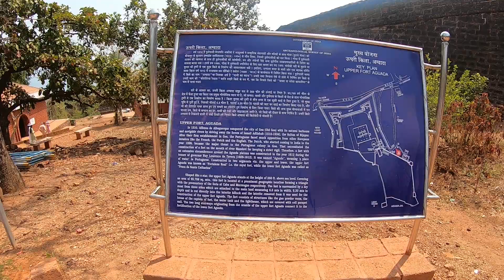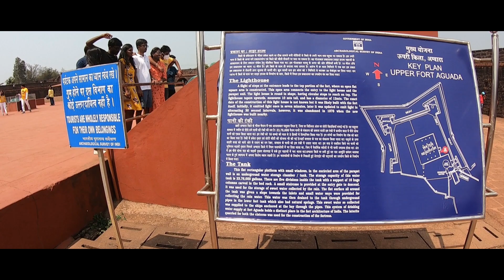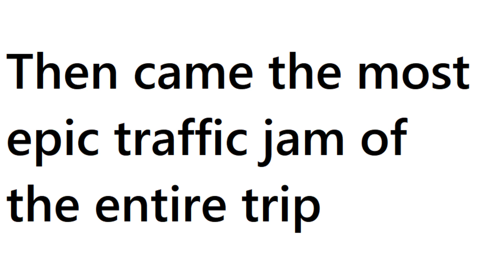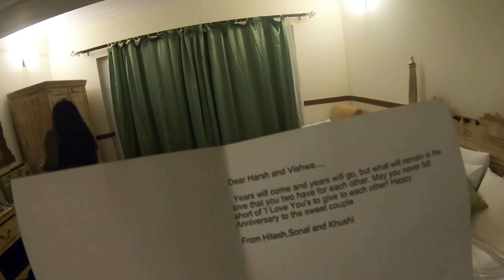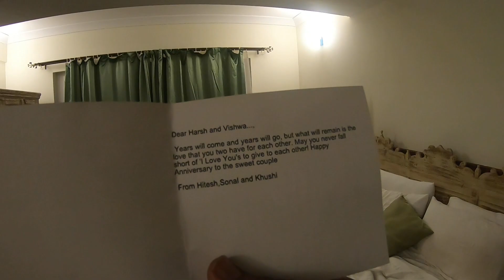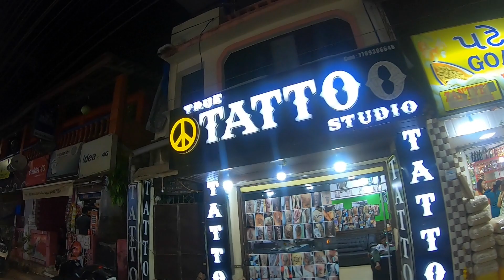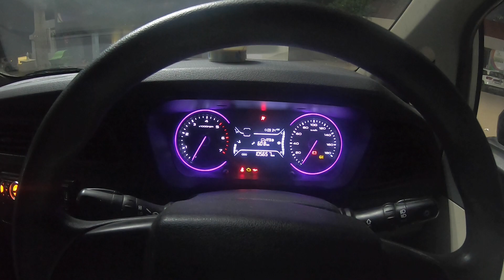Gujjus in Goa Day 4 (Part 2): Agoda fort and Goa Beach Nightlife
This Channel is about my daily life and travel.
Gujju​Vlogger